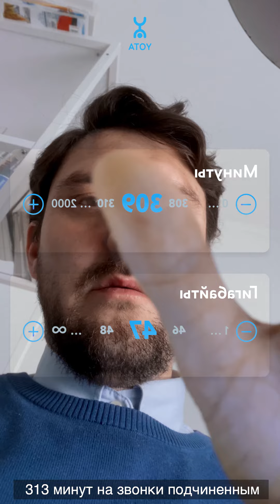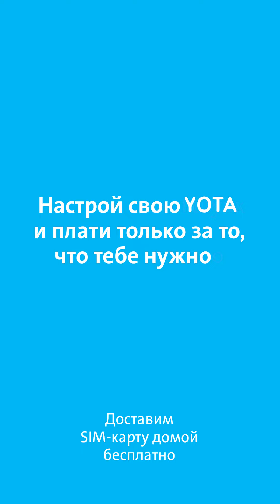YOTA: Хозяин тарифа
Что видит ваш телефон, когда вы залипаете в нём? Ответ на этот вопрос в новой OLV кампании Yota. Кстати, весь съёмочный процесс по новой доброй традиции происходил дистанционно.

Благодарим команду клиента за доверие: Елена Толбузова, Дмитрий Рудских, Светлана Солопова, Александра Ефремова.

Команда агентства: Анастасия Алексеева, Андрей Попов, Дима Масейкин, Виктория Казакова, Диана Авшалумова, Денис Елисеев, Юлия Приходько

Production: Stereotactic Moscow
Director: Виктор Горбачев